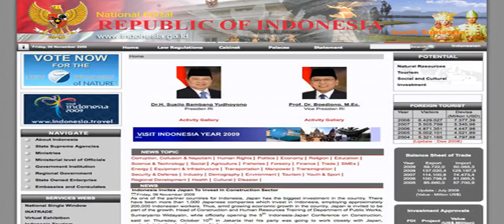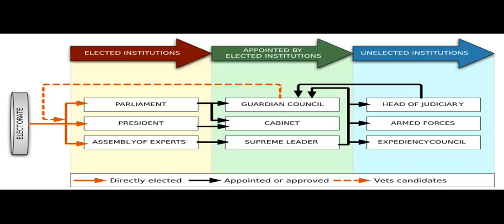A Tease: indonesian government iran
President Joko Widodo said that Iran and Indonesia enjoy long-running ties based on mutual respect and effective cooperation .

The Indonesian president also said that another topic which was discussed during his meeting with Rouhani was the issue of investment plan for refinery construction by Iran  in Java Island of Indonesia.

This Tease is included in the playlist which you may wish to view next.

There may be some fresher/older Tease for this topic and also some related topics. You can look for them by searching for "A Tease: indonesian government iran" on YouTube or by clicking this

To drink the full T for which this Tease serves like a preview, visit T and search for "indonesian government iran".